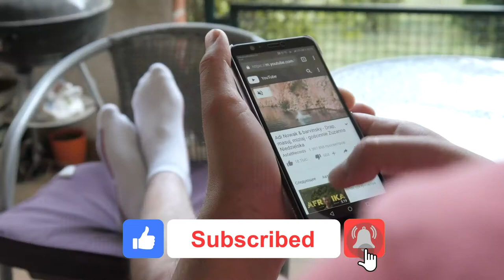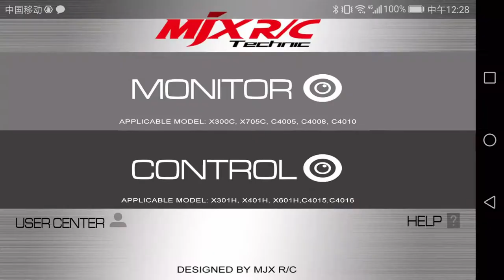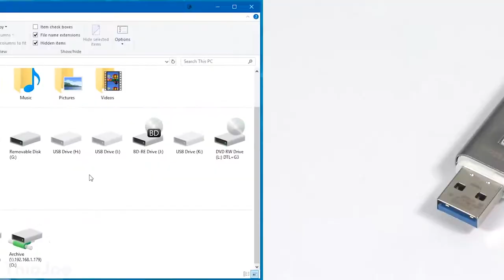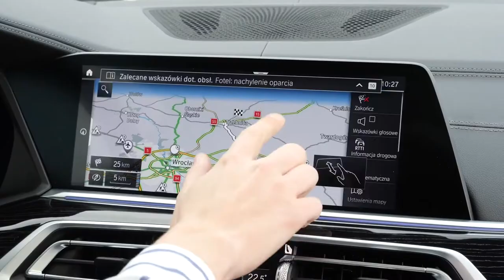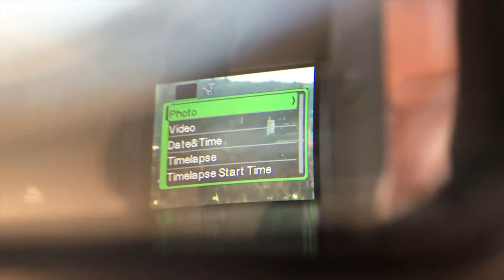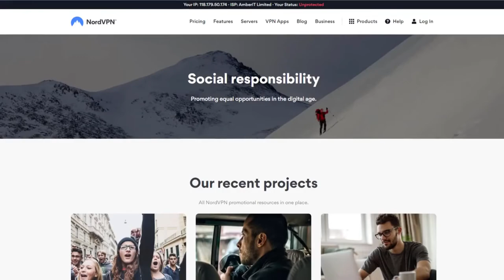10 NEW Spy Gadgets You Can Actually Buy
Spy gadgets are extra insurance you can have in your day-to-day routine.  Buying spy gadgets can open up an entire new world of fun and fantasy for people of all ages. You can now get a taste of this fun and cloak-and-dagger life. With these gadgets, you can also protect yourself and your valuables. You will be walking around with a secret only you know, and people who cross you will not know what’s coming to them. Check out these 10 NEW Spy Gadgets you can actually buy online!

00:01 10 Spy Gadgets you can Actually Buy
00:55 Hidden Voice Recorder Pen
01:42 Rearview Mirror Spy Sunglasses by RFWIN
02:12 Rayban Stories
02:35 DBPOWER RC Quadcopter Drone
03:08 Encrypted Flash Drive
03:45 Insta360 GO 2
04:13 Handheld Power Phone Jammer
04:47 Coomax Mini Hidden Spy earphones
05:21 Nightvision Spy Binoculars
06:23 Nord VPN

On this channel we show a variety of tech videos! From the latest innovations to amazing technologies!